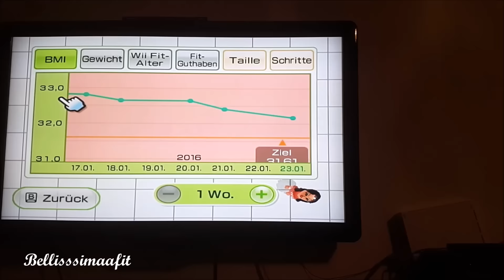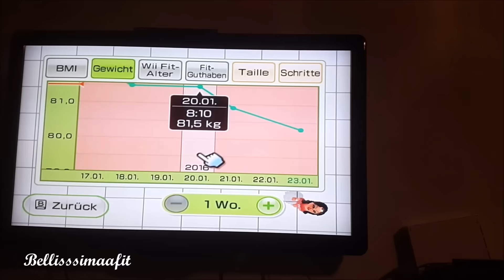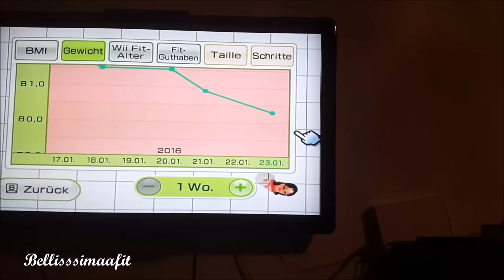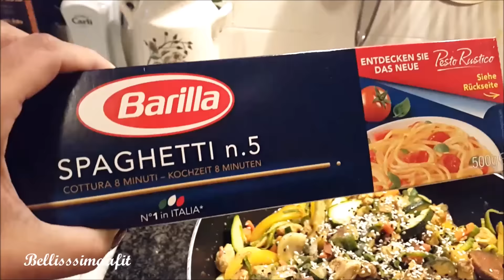14 lbs menos en 3 semanas fotos,comidas y consejos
Música by youtube
Cámara Canon 650D(T4)
Luces sombrillas blancas